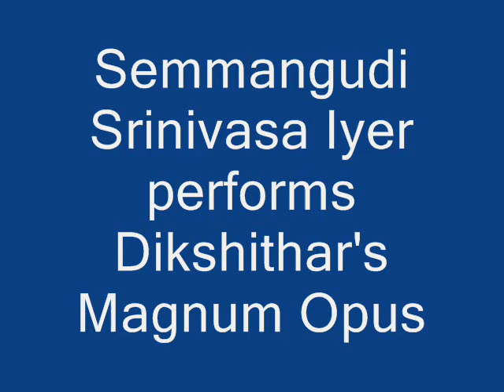Nadopasakas - 01 - Semmangudi Srininvasa Iyer - Chetah Shri Balakrishnam - Dwijavanthi - Rupakam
Its December season. People in Chennai are drenching in the Music of Today's Generation. I just thought of Capturing the December Season of Yesteryear Stalwarts and the Series "Nadopasaka" is Born.

The First One in the Series is Sri Semmangudi Srinivasa Iyer's all Time Favourite "Chetah Shri Balakrishnam ". One of the Most Charming Compositions of Dikshithar.
This Krithi has been sourced from Semmangudi Srinivasa Iyer's Concert at the Music Acdemy in the December season  1956.

Semmangudi who is known for his beautiful "Sarvalaghu Swaras" brings out the essence of this raga in the complete sense.
This Rendition not only fills the Heart with The Grace and Love that Diksithar poured into it but also puts ones mind in a State of Trans when Iyerval does a Heart Warming Swara Prasthara.

I shall Continue Uploading renditions of the December Season Concerts of the  Masters of the Past in a Series Titled "Nadopasaka"